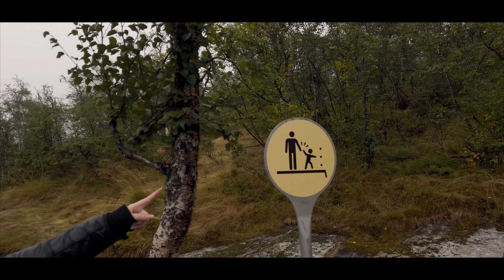THIS PLACE IN NORWAY BLEW MY MIND (Norway Road Trip)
THIS PLACE IN NORWAY BLEW MY MIND and that is not even an over exaggeration! Just listen to how my first impressions where!! We decided very spontaneously to head to Vøringsfossen and we did not regret it! Riding my Harley over Hardangervidda was also an experience i will never forget and a place that many bikers talk about but a place that i have never been before! i recommend everyone who wants to ride Norway to take this rout, it is spectacular!